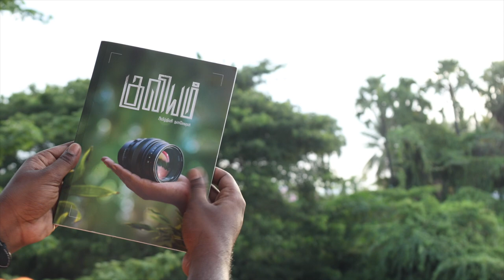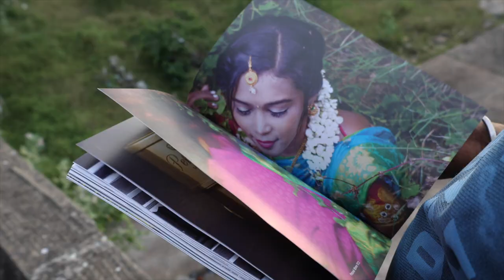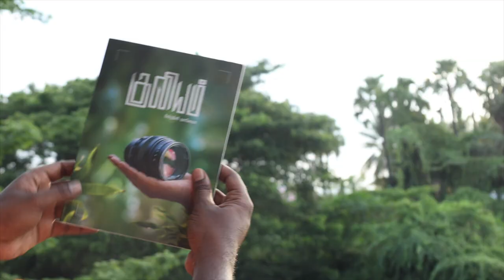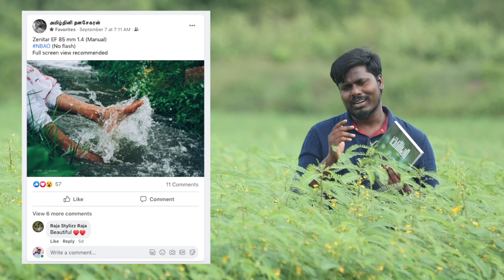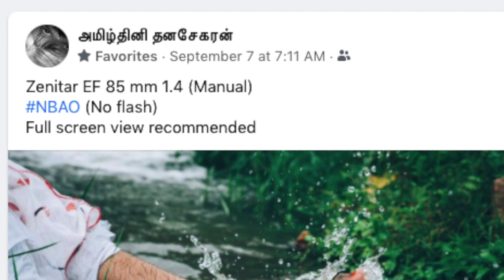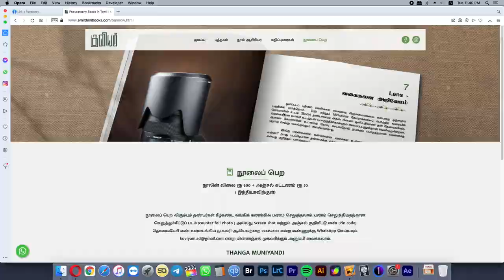புகைப்படக் கலையின் அடிப்படை தொழில்நுட்ப நுணுக்கங்கள் குறித்த "குவியம்"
எளிய தமிழில், ஒளிப்படக்கலை சார்ந்த புத்தம் புதிய தமிழ்ச் சொற்களின் உருவாக்கத்தில், 176 முழு வண்ணப்பக்கங்களில், 22 தலைப்புகளில், 100க்கும் மேற்பட்ட ஒளிப்படங்களுடனும் குறிப்பு ஓவியங்களுடனும் ஒளிப்படக்கலையின் முழுமையான புரிதலை நோக்கி முன் நகர்த்துகிற இலக்கோடு, குவியம் நூல் எழுதப்பட்டுள்ளது.

ஒளிப்படக்கலை சார்ந்த உங்கள் பயணத்தை, தீராக் காதலை, மேம்படலை தொடர் இயக்கத்தை, குவியம் விரைவுபடுத்தும், ஆழப்படுத்தும், உணர்தலை நோக்கி முன்நகர்த்தும். ஒளிப்படக்கலையை இறுகப் பற்றிக்கொள்ள உதவும்.

ஒளிப்படக்கலை உலகம் எல்லையற்று பரந்து விரிந்து கிடக்கிற ஒரு கலைவடிவம். ஒளிப்படக்கலையை உணர்வதற்கும் நம் படைப்பாக்கத்திறன் கலந்து வெளிப்படுத்துவதற்கும் நம் வாழ்நாள் முழுவதுமான தொடர் இயக்கம் அவசியமான ஒன்று.அத்தகைய தொடர் இயக்கத்தில் குவியம் நூல் உங்களுக்கு உற்ற தோழனாய் இருக்கக்கூடும்.

ஒளிப்படக்கலையை  மிகச்சரியான புரிதல்களை உருவாக்கிடவும் ஆழமாகக் கற்றிடவும் குவியம் நூலை இன்றே பெற்றிடுங்கள் .

நூலைப் பெற விரும்பும் நண்பர்கள் கீழ்கண்ட வங்கிக் கணக்கில் பணம் செலுத்தலாம். பணம் செலுத்தியதற்கான செலுத்துச்சீட்டுப் படம் (counter foil Photo ) அல்லது Screen shot மற்றும் அஞ்சல் குறியீட்டு எண் (Pin code) தொலைபேசி எண் உள்ளடங்கிய முகவரி ஆகியவற்றை 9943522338 என்ற எண்ணுக்கு WhatsApp செய்யவும். என்ற மின்னஞ்சல் முகவரிக்கும் அனுப்பி வைக்கலாம்.
THANGA MUNIYANDI
KOTAK MAHINDRA BANK
A/C. NO. 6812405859 IFSC: KKBK0008716.
GPAY, PHONE PE, PAYTM, AMAZON PAY NO: 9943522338.